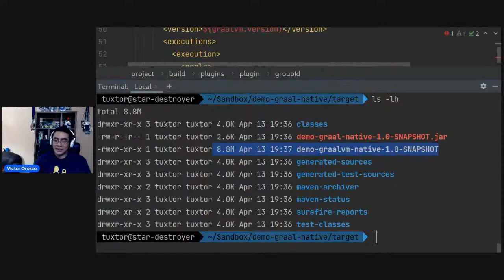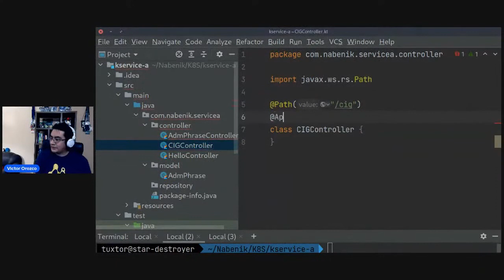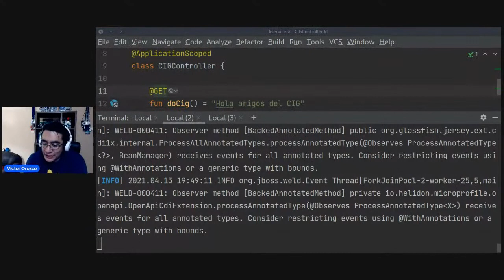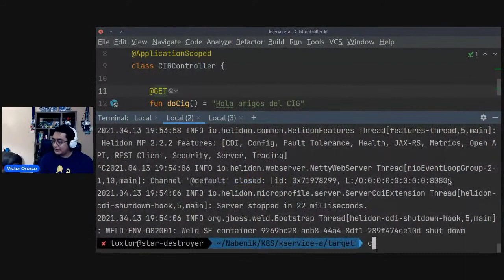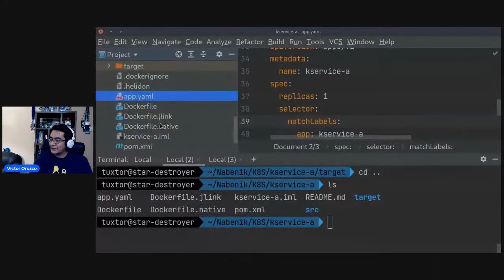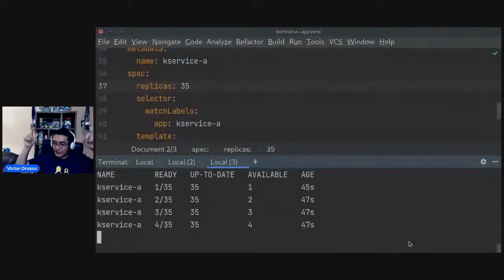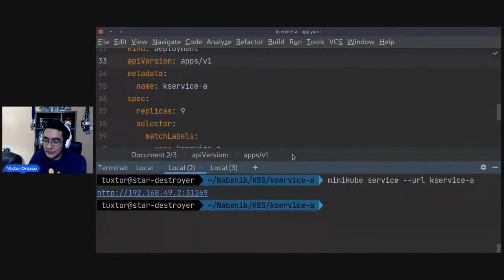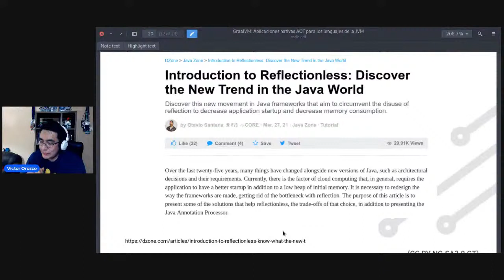Demostrando un API REST con GraalVM Native, Kubernetes, Kotlin y Java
Utilizando dos APIs de demostración con Quarkus y Helidon, en este video se presenta como es posible crear APIs REST mediante GraalVM Native, las implicaciones de este abordaje, el desempeño y la mejora de consumo de memoria sobre Kubernetes.

La grabación es parte de un seminario dictado en conjunto con el Colegio de Ingenieros de Guatemala.